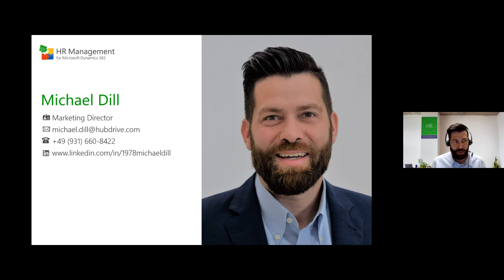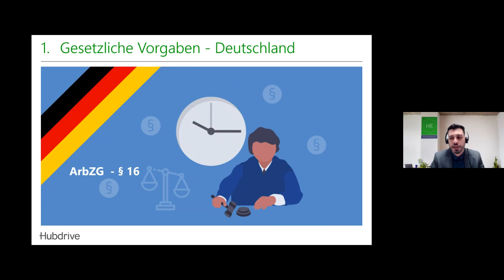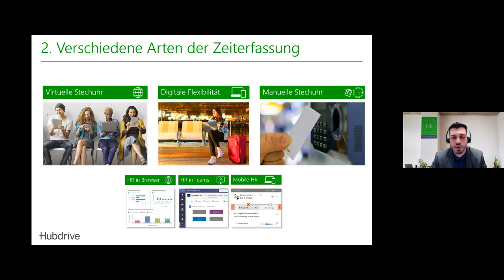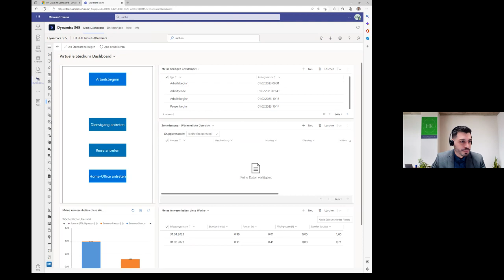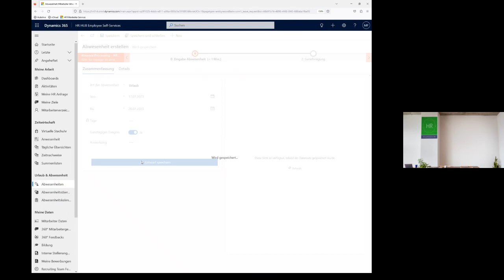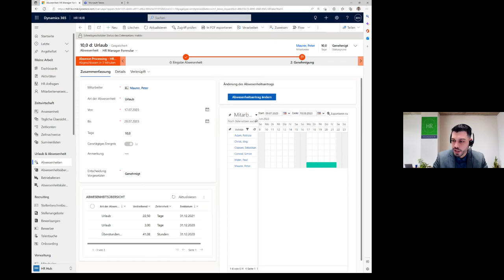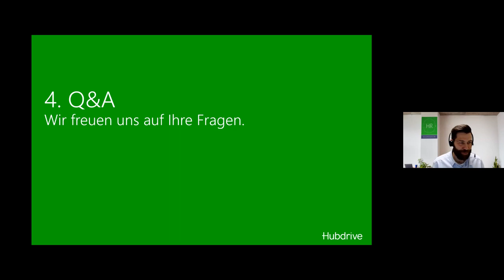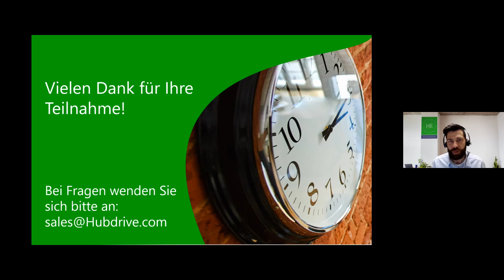Webinar Zeitwirtschaft - 01.02.2023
Was erwartet mich in dem Webinar?
Wir zeigen Ihnen die Highlights unserer Lösung für Dynamics, die Funktionsweise für die unterschiedlichen Themengebiete im System und die Anwendung in Ihrem täglichen HR-Prozess.

Was ist das Ziel des Webinars?
Nach dem Webinar können Sie die Einsatzmöglichkeiten und die Erleichterungen durch unsere Lösung für Ihr Unternehmen beurteilen. Wir zeigen Ihnen, wie man das Modul in Dynamics 365 einsetzen kann und wie es den Arbeitsalltag abbildet.

Für wen ist das Webinar geeignet?
Wir behandeln mehrere Themen-Schwerpunkte der Arbeitszeiterfassung und Dokumentation aus der Sicht der HR-Abteilung, über den Supervisor bis hin zum Mitarbeiter. Wir begrüßen daher gerne Vertreter der HR-Abteilungen, Führungskräfte und den IT-Experten Ihres Unternhemens.

Hubdrive ist ein globaler Lösungsanbieter von innovativer HR Management Software auf Basis der Microsoft Dynamics 365 Business Plattform. In der HR for Dynamics Toolbox kombiniert Hubdrive die innovativsten HR-Komponenten von Hubdrive, Microsoft und Partnern zu einer nahtlos integrierten HR-Lösung für Kunden auf der ganzen Welt.